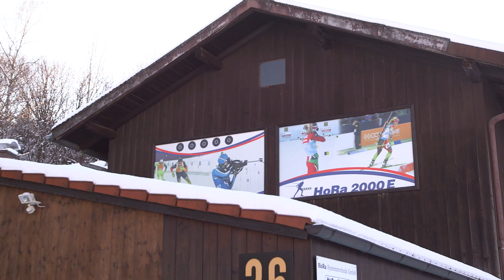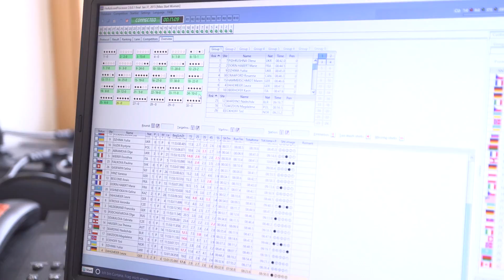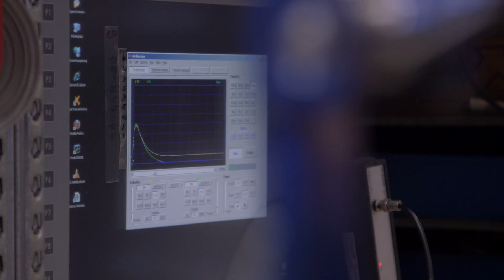Hora Targets: It’s All about Hits and Misses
Almost 30 years ago, in 1987, a biathlon coach and an electronics engineer put their heads together, dreaming of a reliable electronic biathlon target system to replace the existing mechanical targets that would remove the chance of human error, improve the scoring system and be both user and fan friendly. The result is today’s HORA 2000E target system.